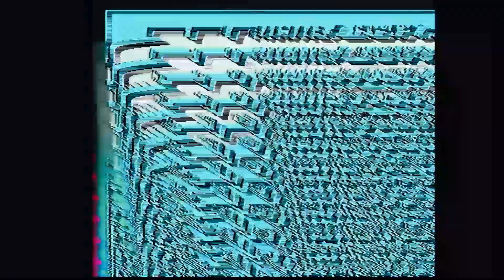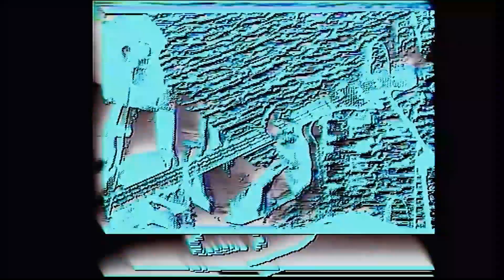OROGRAMA / ESCAMAS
Grabación en vivo, el 31 de agosto de 2019.

audio: emma bayúgar
video: jo hz /gero

Repelente Discos 2019/2020